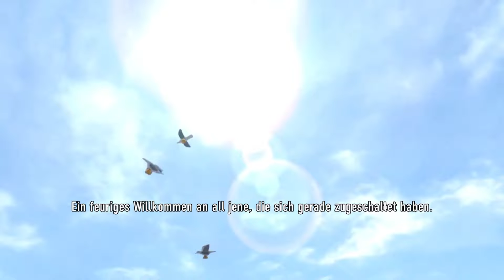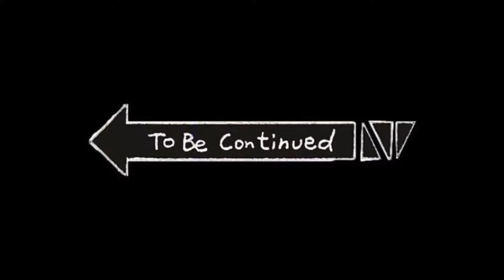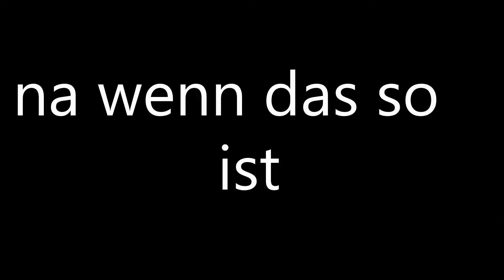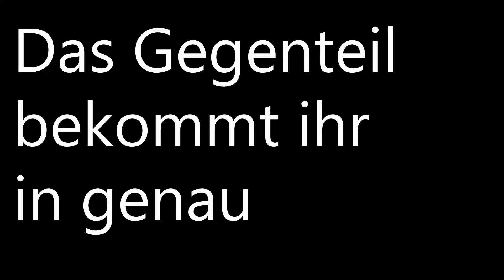Lego City Under Cover #1 - Verbrecher aufgepasst-jetzt komm ich